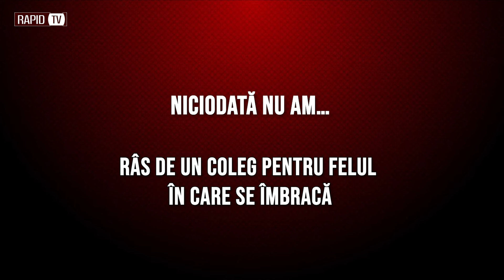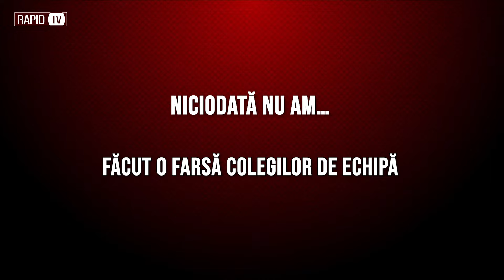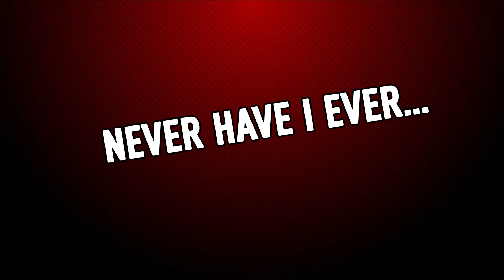Am, n-am | Xian Emmers 🆚 Jayson Papeau